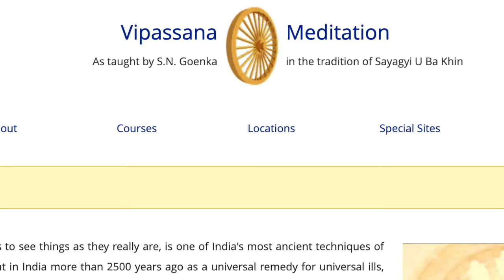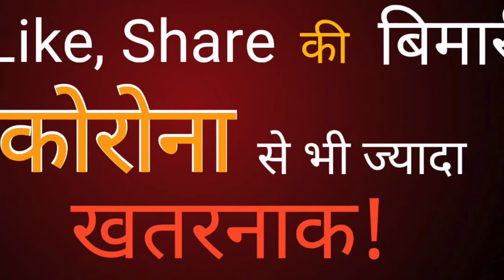Like, Share की बिमारी, कोरोना से भी ज्यादा खतरनाक है| सुधीर राज|| Sudhir Raj Singh ||Pali Language